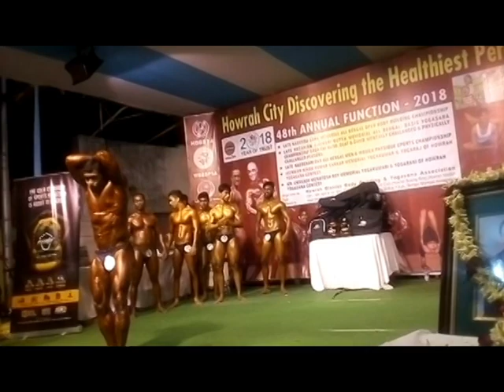Bodybuilding competition in Howrah(2018).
Late Nabendu Saha memorial all Bengal open bodybuilding championship,in Howrah maidan,
Champion of  6 category:-
55 kg- Alik some
60 kg- Sanu Khan
65 kg- Bapi pramanik
70 kg- Raja goswami
75 kg- Samir Halder
Above 75 kg- Bapi hazra